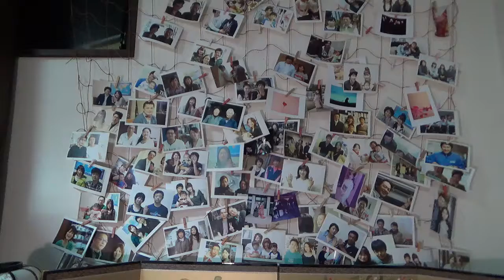雛祭り桜川市岩瀬 茨城県水戸市、つくば市の宝飾店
タナカヤでも雛祭りでおもてなしをしています。